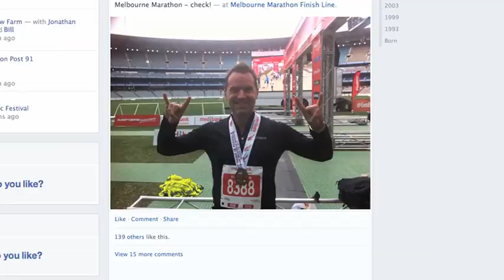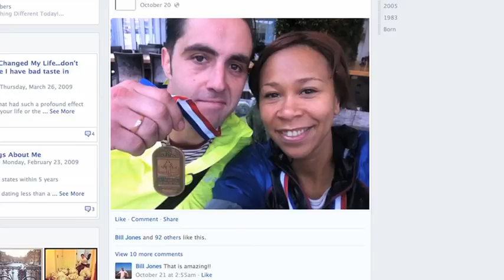ASICS - Somos maratonianos | Runner's World España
El homenaje de la firma japonesa a los devoradores de kilómetros.